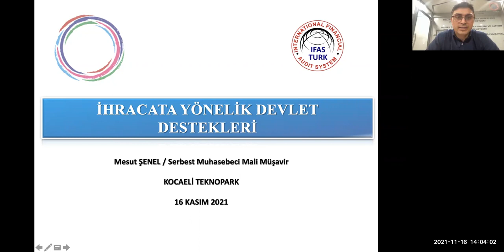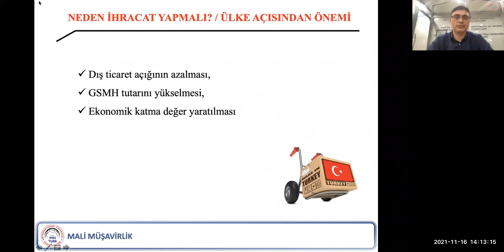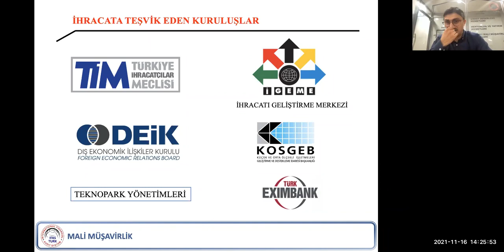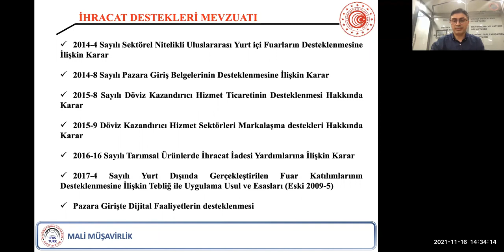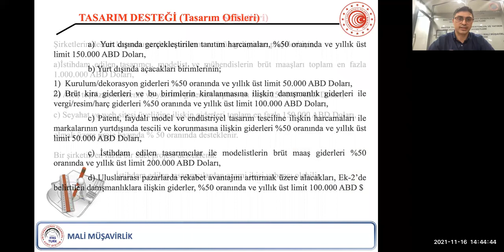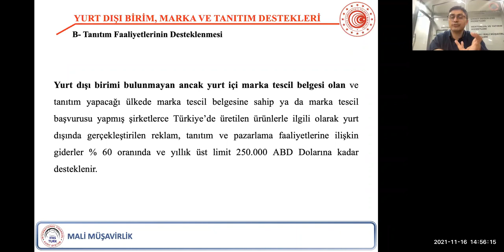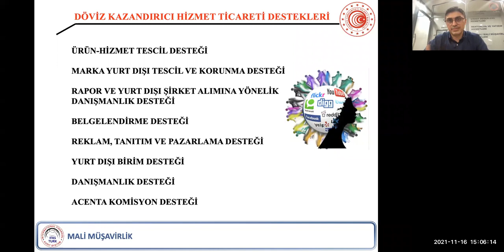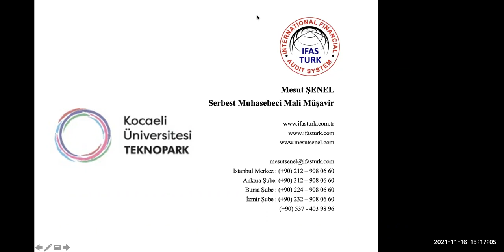İHRACATTA DEVLET DESTEKLERİ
IFAS Türk Mali Müşavirlik ve Denetim farklı iş kollarında faaliyet gösteren orta ve büyük ölçekli firmalara, 3568 sayılı kanun kapsamında yetki almış uzman kadrosuyla, başta bağımsız denetim ve mali müşavirlik hizmetleri olmak üzere, mali alanda bilirkişilik, değerleme, muhasebe organizasyonu, vergi hukuku, iş hukuku ve sosyal güvenlik hukuk danışmanlığı olarak müşterilerine ihtiyaçları doğrultusunda geniş yelpazede hizmetler sunan bir danışmanlık şirketidir. Bu ana başlıkların yanı sıra, bizi girişim faaliyetlerinin en önemli adreslerinden biri konumuna getiren Teknoloji Geliştirme Bölgeleri Mevzuat Danışmanlığı, ARGE Mevzuat Uygulamaları ve ilgili Devlet Destek ve Teşvik Danışmanlığı alanlarında da büyük bir titizlikle çalışıyoruz.

Kurumlara fayda yaratacak çözümlerin oluşmasıyla ilgili olarak kamu kuruluşlarının desteklemiş olduğu mali ve ekonomik yatırım teşvikleri ile hibe ve destek faaliyetlerini çok yakından takip ediyor, bu faaliyetleri genişletiyoruz.

Türkiye’de yatırım yapmayı planlayan uluslararası firmaların tüm operasyonlarında, mevzuata ve işleyişe hâkim tecrübeli ekip olarak görev başındayız.

IFAS Türk olarak misyonumuz, şirketimiz müşterilerinin ihtiyaçları doğrultusunda, kalite ve verimliliği arttırmayı ve en iyi hizmeti vermeyi hedeflemektedir.